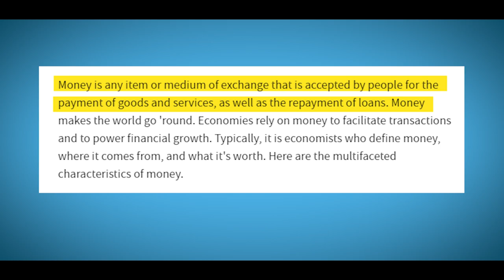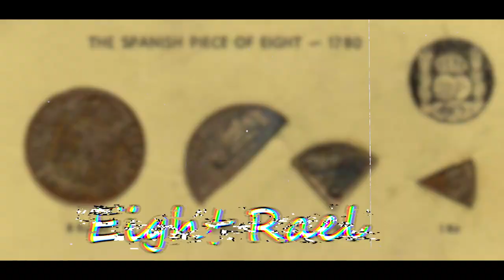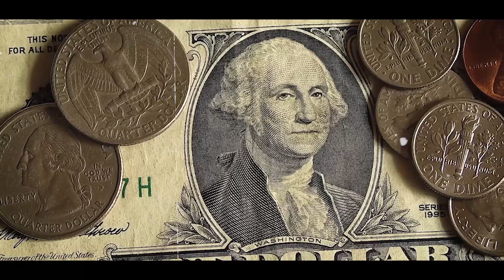How Money Has Changed The Whole World Today ? Evolution of MONEY | in Hindi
👉Money is a medium of exchange; it allows people and businesses to obtain what they need to live and thrive. Bartering was one way that people exchanged goods for other goods before money was created. Like gold and other precious metals, money has worth because for most people it represents something valuable.

🔗At some point in your life, you’ve probably heard someone say they don’t  care about money; you may have even said that yourself. While this sentiment sounds nice in theory, the reality is — for better or worse — that you shouldn’t underestimate the importance of money.🧷